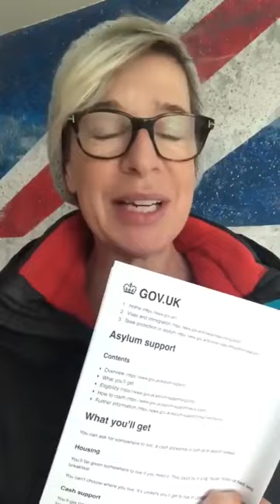Katie Hopkins - Here’s what you can get as an "asylum seeker" in the U K